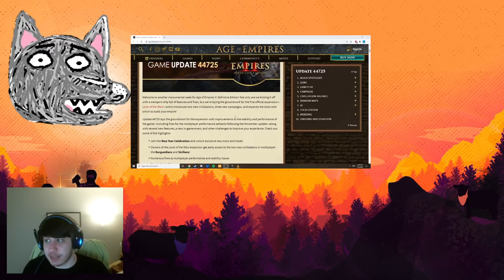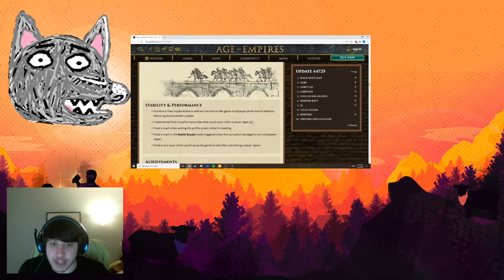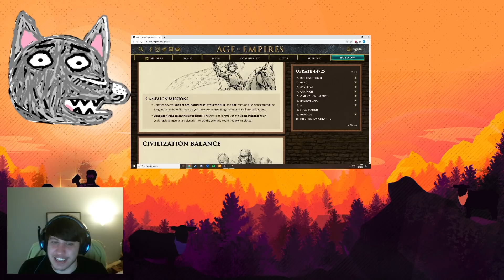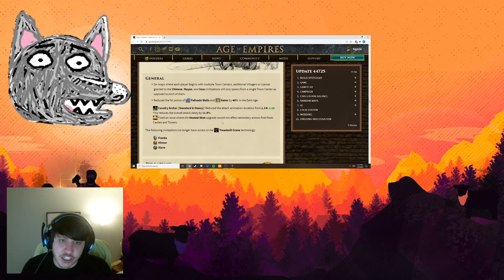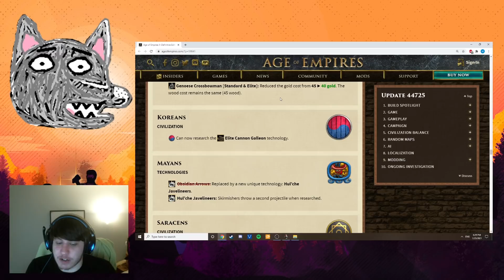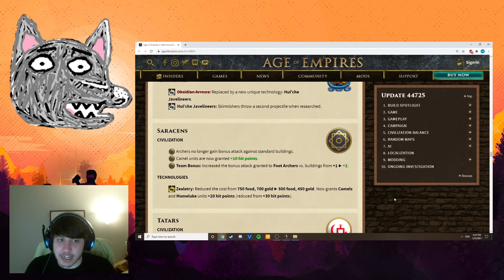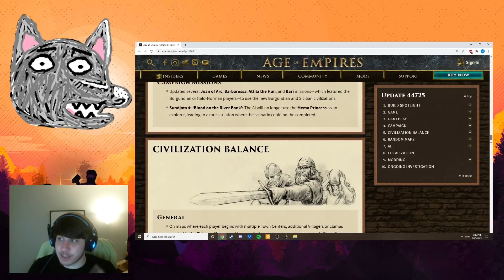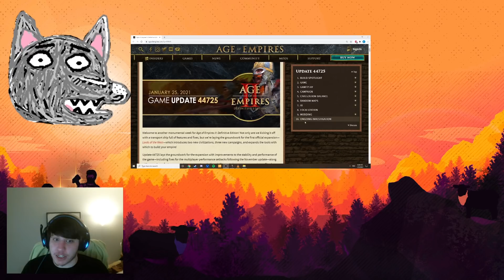Huge Patch before DLC! Balance Changes, New Maps, Bug Fixes, and more!